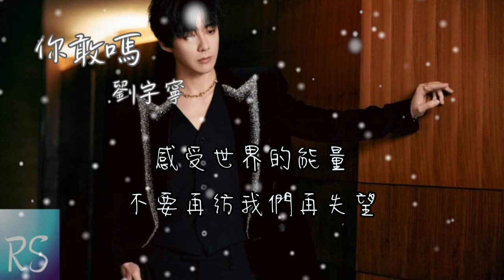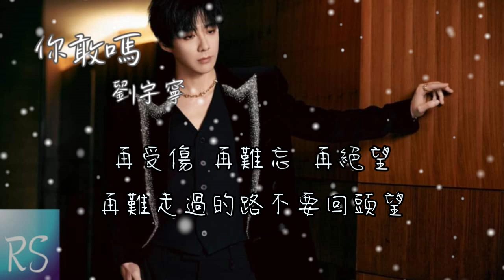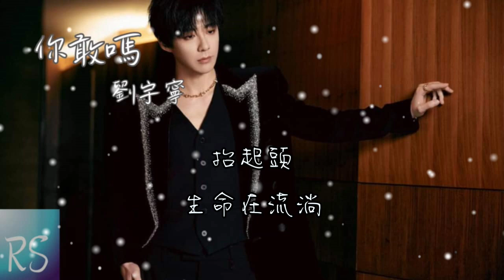🎧摩登兄弟劉宇寧 - 你敢嗎【你敢嗎 穿透這片迷霧向前闖 就算天都沒有亮 但是你是光】(動態歌詞)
詞：丁於
曲：丁於
OP/SP：北京相親相愛文化傳媒有限公司
音樂總監：劉卓
音響總監：張小年
編曲：鞠薦
現場樂團：VBand
鋼琴：傅一崢
鍵盤：李海郡

所謂真相
當我撥動琴弦發出聲響
或唱出那道逆流的光
投影到的地方
也是我的夢想

勇敢嗎
大方接過劇本安排的熵
或是自顧自修改著變量
享受這個派對
什麼都不要想
此刻感受你 感受我
感受他 感受它 感受愛 感受光
感受世界的能量
不要再彷我們再失望
再受傷 再難忘 再絕望
再難走過的路不要回頭望

你敢嗎
穿透這片迷霧向前闖
就算天都沒有亮
但是你是光
你是光
你是光
我敢啊
陪你一起撕破這迷茫
看到勝利的曙光
一起向遠方
抬起頭
生命在流淌

勇敢嗎
享受這個派對
什麼都不要想

你敢嗎
就算天都沒有亮
但是你是光
你是光
你是光
我敢啊
看到勝利的曙光
一起向遠方
抬起頭
生命在流淌
生命在流淌
生命在流淌